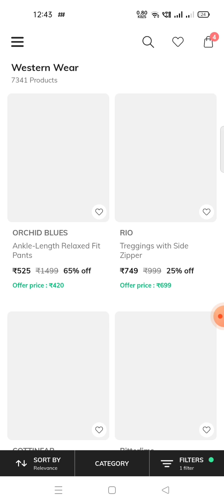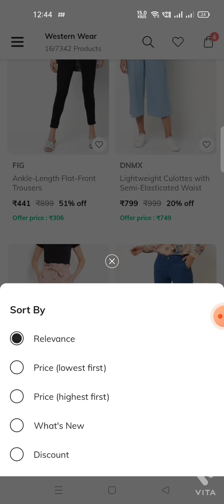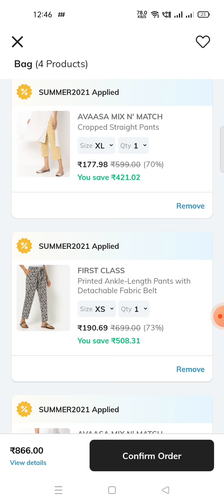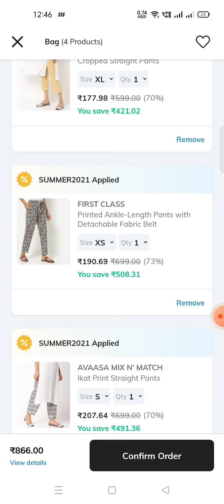Ajio Haul 💥# Avaasa Pants & Palazzos ₹177 only# Western Wear# First Class# Under ₹190# Coupon code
Ajio offers in telugu#  Western pants and Palazzos at 177 rupees# Avaasa, Fig, First class# Simple tips # Summer Coupon# Pants and trousers# Women Clothing# New collection# video#telugu# Free Delivery

Products Link

Check out video to get free ajio points (Dpin wheel & Scratch card)

How to buy pants and Palazzos in ajio
How to buy Avaasa and first class kurthis in ajio at low prices